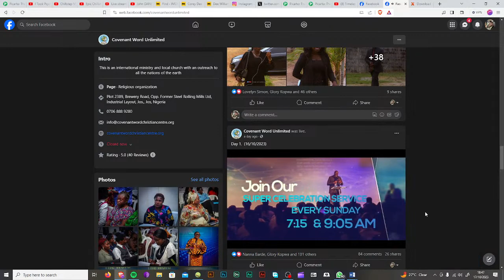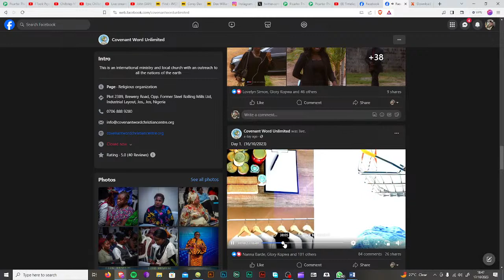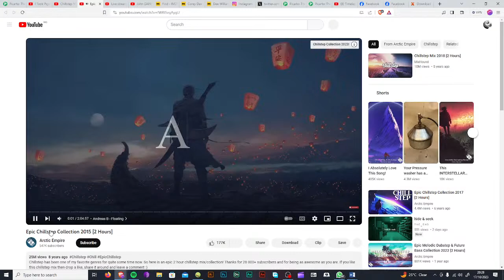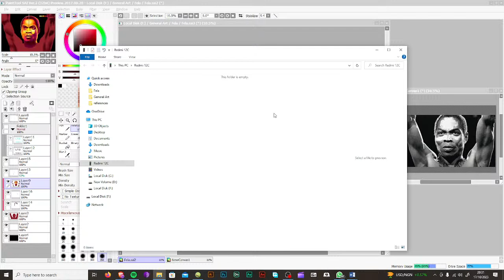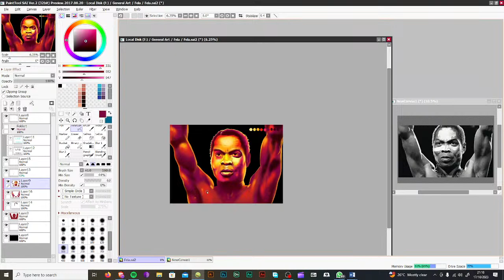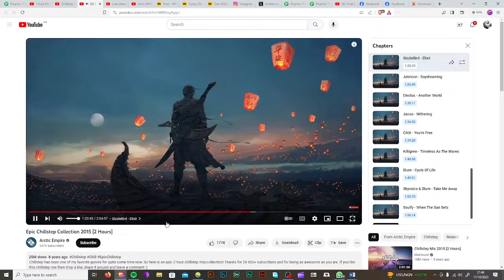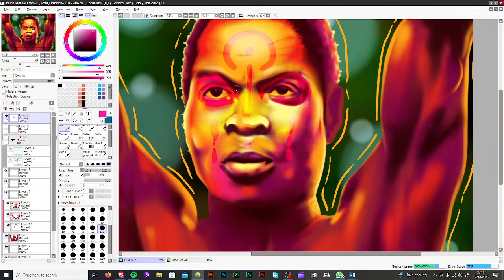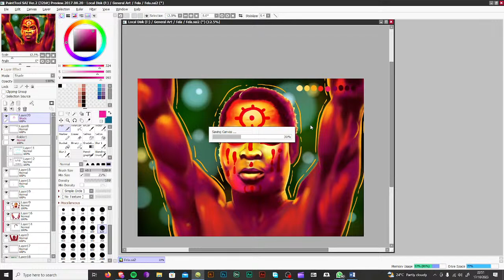John Shagaya's Sketch Time!!!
Come listen to The Family Summit while I finish this portrait Fela A. Kuti.